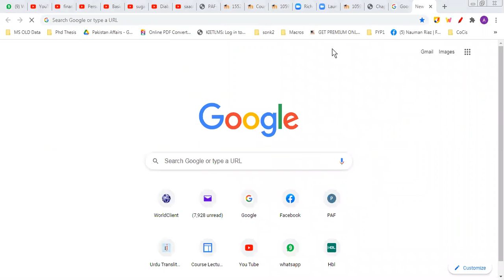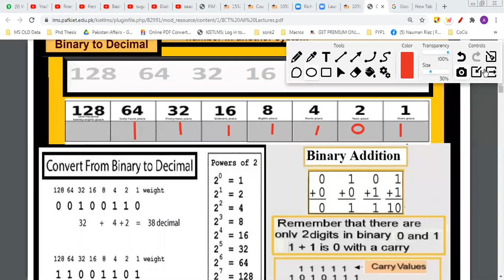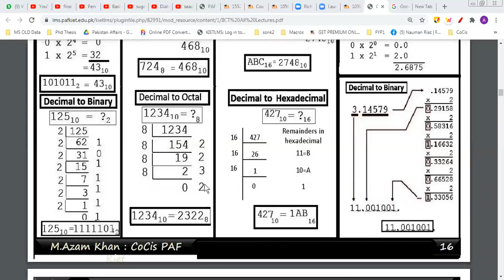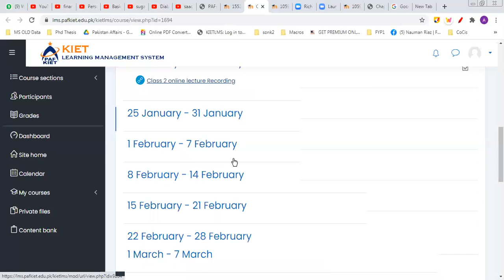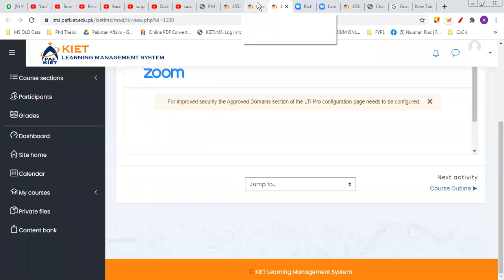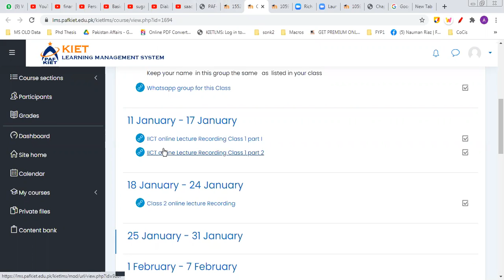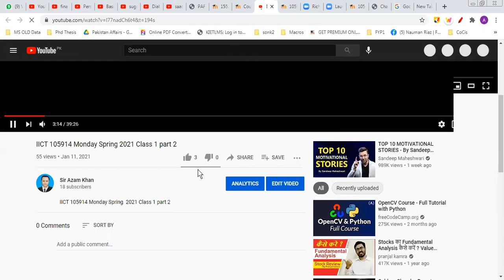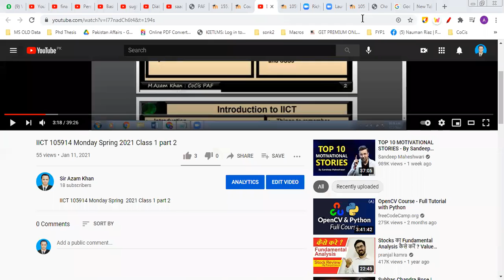IICT 105915 Spring 2021 Thursday Week 3 Class 3 Part 3